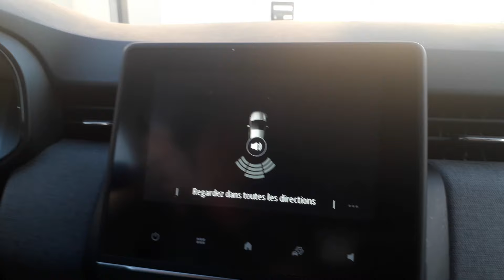La Légende du pont du diable ! 4 spots et un tas d'emmerdes...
Depuis la cascade de la vis en passant par les tréfonds de la grotte des demoiselles, nous découvrirons pour terminer la fameuse légende du pont du Diable. Journée animée par beaucoup d'emmerdes que je vais vous partager en passant.
Comme toujours, de la passion, de l'émotion, de l'humour, du suspense et un peu d'horreur.
Entre le vlog et l'histoire fantastique, tout l'art d'Air de Drone comme vous l'aimez !
Bon visionnage !